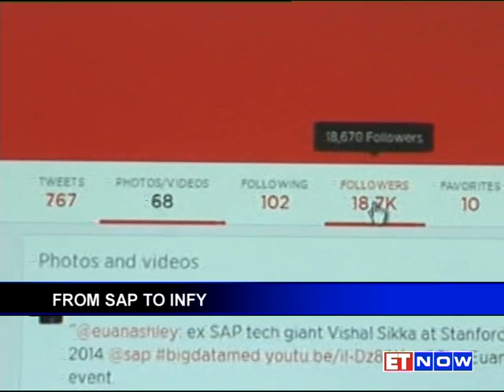Vishal Sikka - All You Need to Know About the NEW MD & CEO of Infosys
Vishal Sikka is someone who can truly be called a global Indian. A former member of the Executive Board of SAP, Sikka was at the helm of all products and innovation at this German-based company. His brain-child software Hanna changed SAP's fortunes at the height of the financial crisis. So here's ET NOW presenting to you Dr Vishal Sikka, MD & CEO-designate Infosys.